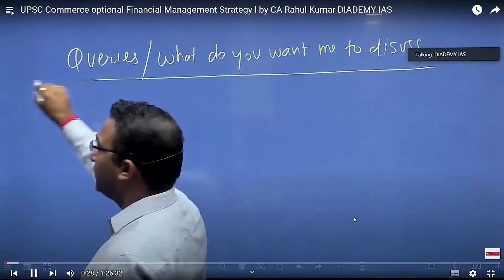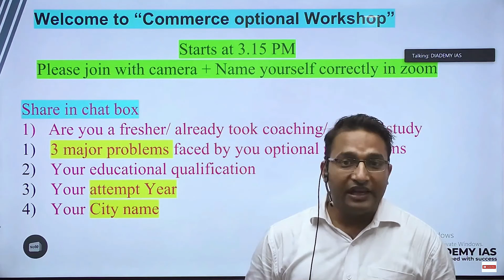UPSC CSE | Best OF CSE Commerce & Accountancy Optional Toppers Strategy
जानिए CSE के टॉपर्स की कॉमर्स एंड एकाउंटेंसी की स्ट्रेटेजी के चुनिंदा अंश एक साथ. इस वीडियो में आपको कॉमर्स ऑप्शनल से टॉप रैंक हासिल करने वाले टॉपर्स की स्ट्रेटेजी के साथ मिलेगी.

Timestamps:

Ritika - 00:55 - 10:12
Bishakha Jain - 10:12 - 19:35
Padmini Narayan - 19:35 - 26:35
Shreyansh Surana - 26:35 - 36:34
Priyank Kishore - 36:34 - 42:35
Gaurav Garg - 42:35 - 50:22
K Lalith - 50:22 - 57:09

UPSC | Top Scorer | Strategy For Commerce And Accountancy | By Muskan Jindal, Rank 87 CSE Exam 2019